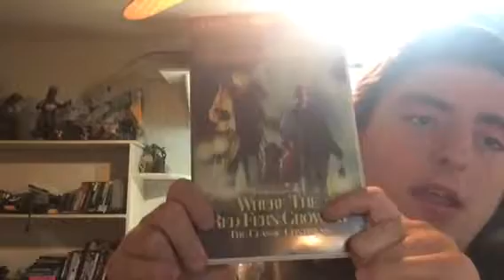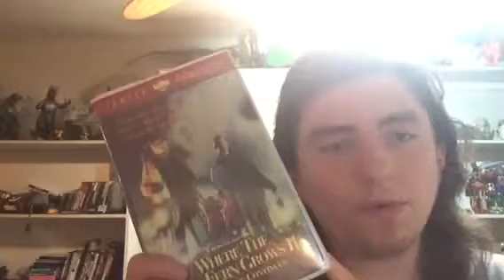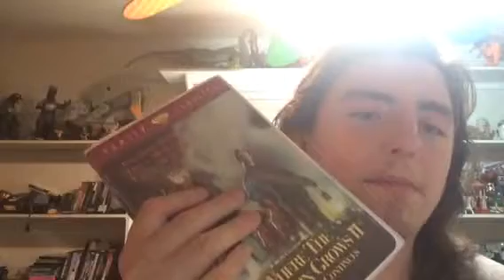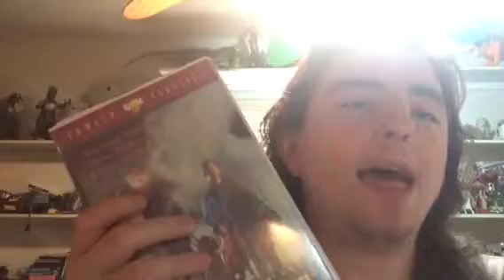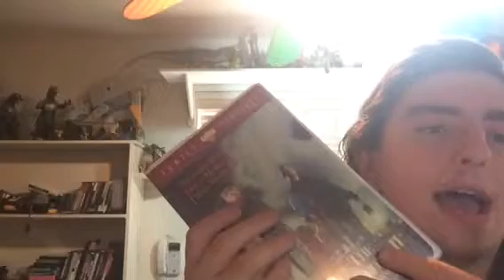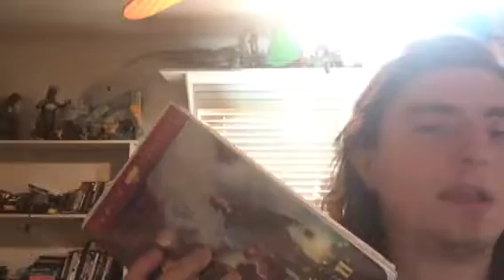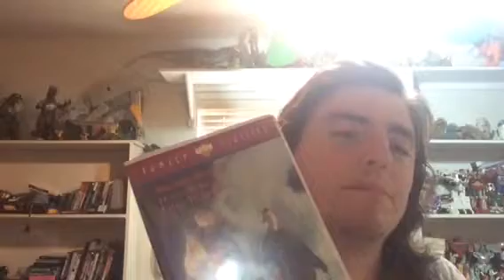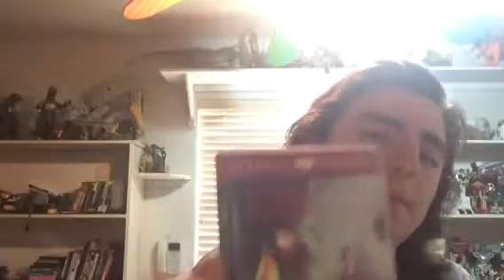Where The Red Fern Grows 2 The Classic Continues Movie Review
Andy Hahn Review Where The Red Fern Grows 2 Classic Continues